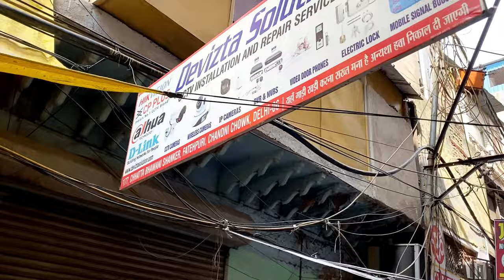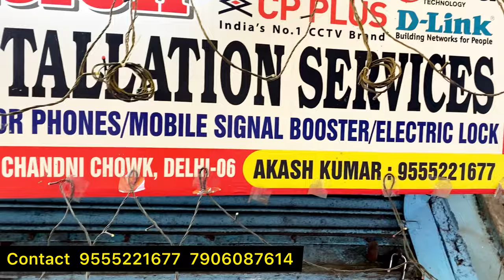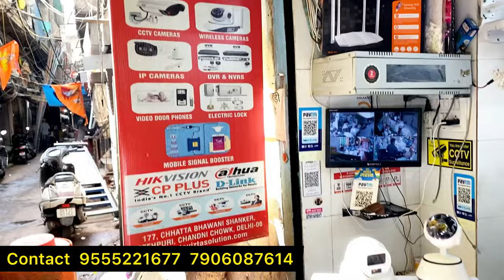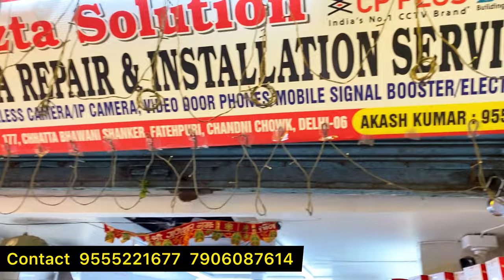Biggest Branded CCTV Camera Warehouse |CPPlus Hikvison camera | Cheapest Camera Wholesale| Wifi CCTV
spy camera
hidden camera
cctv camera
pen camera
wifi camera
cheapest cctv camera
spy camera market in delhi
camera market
cctv camera market
cheapest spy camera in delhi
cctv camera market in delhi
cheapest cctv camera market
security camera,best spy camera
cctv camera market delhi
chandani chowk camera market
cctv camera wholesale market delhi
mini camera
cheapest camera
hidden spy camera
charger camera
cheapest spy camera
camera market in delhi
camera market
cheapest cctv camera
cctv camera
wifi camera
cctv camera market
pen camera
cctv camera